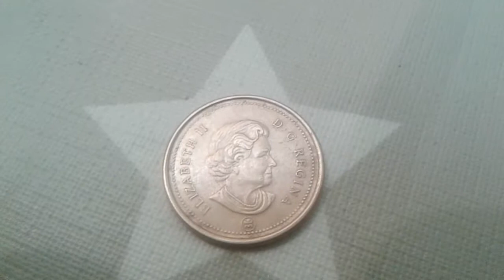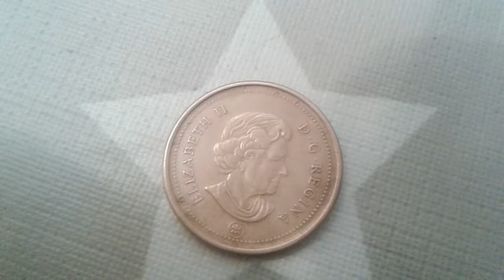Canada COIN VALUE ONE CENT 2008